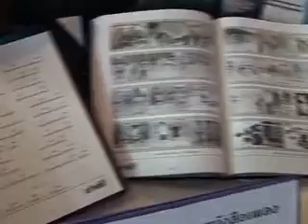เมดเลย์ชาตรีอินคอนเสิร์ต 01 วงชาตรี